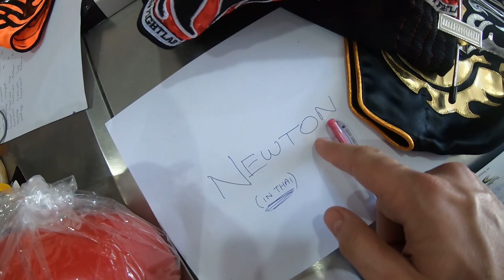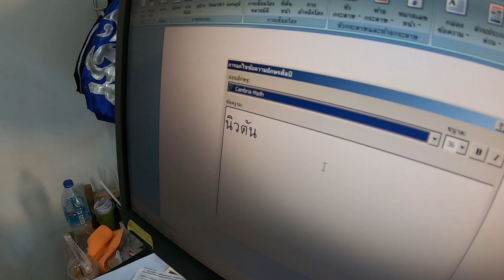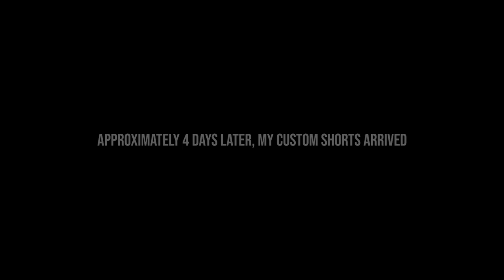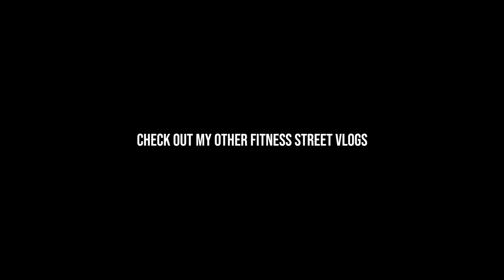TIGER MUAY THAI CAMP (CUSTOM MUAY THAI SHORTS) 26-11-2018 | FITNESS STREET VLOGS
In this Tiger Muay Thai vlog, we go shopping for some gear and organise to have custom printed Muay Thai shorts!!

We are in Fight store which is a convenient store across the road from Tiger Muay Thai where you can buy all of your gear on Fitness Street (Soi Taied).

If you want to save a few extra dollars you can shop at a few other stores along this street but this store is the only one (that I know of) that will custom print your Muay Thai shorts.

From this store, gloves will cost you around 1,600 Baht a pair and shorts will cost around 1,000 Baht. Shin protectors are around 400 Baht. Again, I've seen them slightly cheaper at other stores.

MY SKILLSHARE COURSES:

Learn how I edit all of my videos in my comprehensive video editing course on Skillshare.